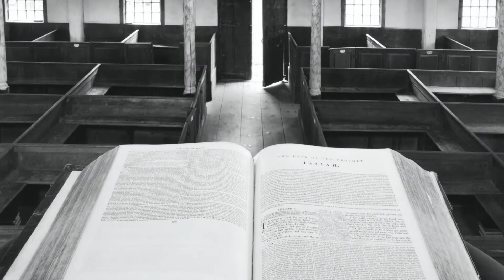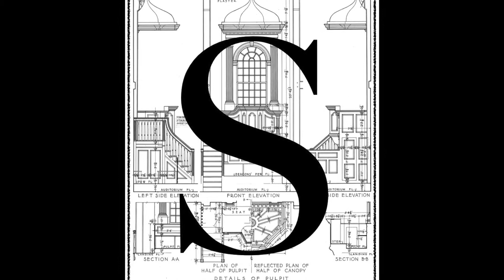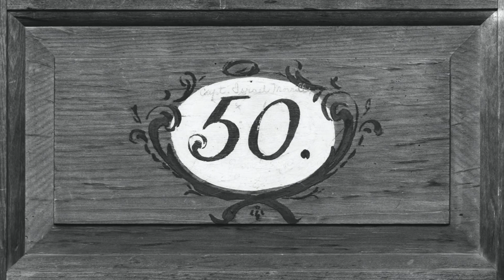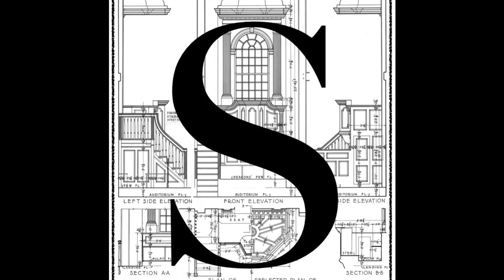Bunyan's Dying Sayings - 10/8/20 - Saybrook Meetinghouse - Episode 50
Final exhortations, encouragements, and warnings from the author of "Pilgrim's Progress"